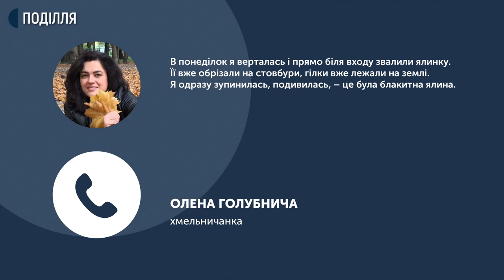У Хмельницькому спиляли ялинку, якій було сорок років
Ялинку, якій було сорок років, спиляли на проспекті Миру, що в обласному центрі. Це зафіксувала хмельничанка Олена Голубнича. Жінка розповіла Суспільному, на місці спилювання дерева проводились будівельні роботи. І, як їй пояснили, дерево заважало будівництву фундаменту.